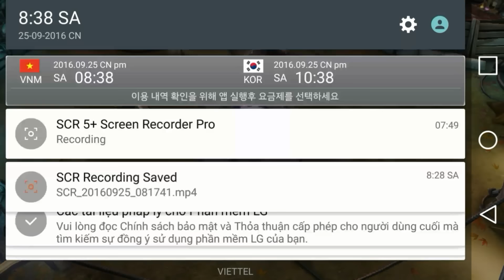Vainglory việt nam - Baron WP test Giọng nói Siêu Bựa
Hãy đóng góp ý kiến về giọng bình luận mớ này nhé. mọi đóng gói là động lực giúp mình hoàn thiện hơn... cảm ơn rất nhiều
■ Google +
▬▬▬▬▬▬▬▬▬▬▬ஜ۩۞۩ஜ▬▬▬▬▬▬▬▬▬▬
★ NEXT VIDEO
Vainglory Việt Nam - Tiêu Điểm Tướng Skaarf